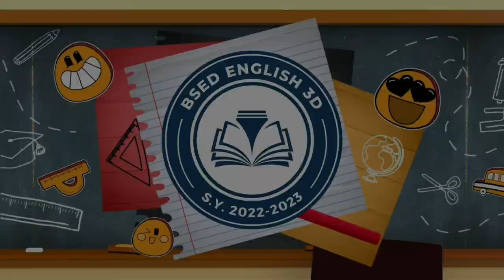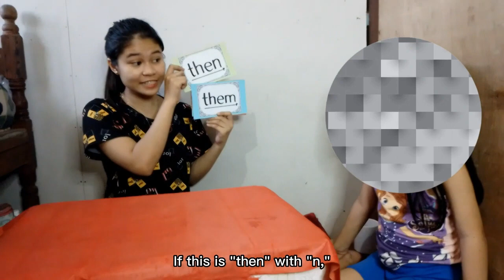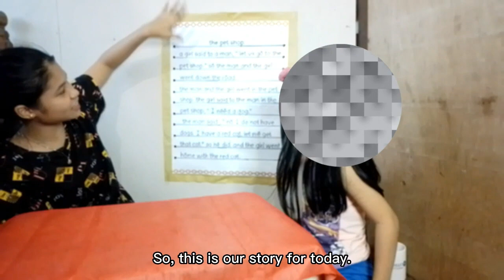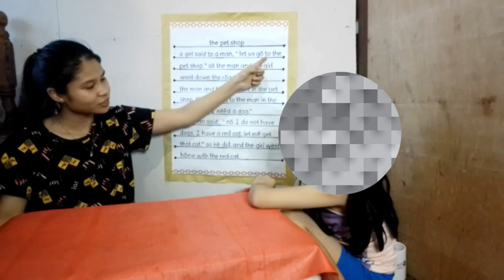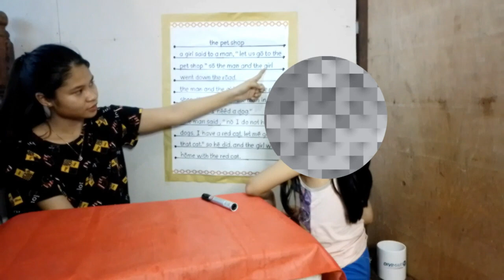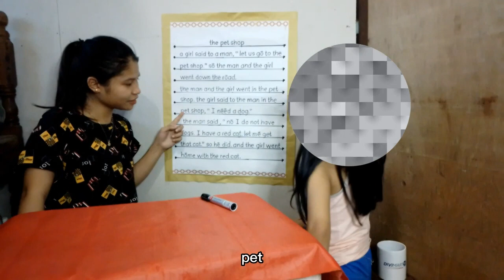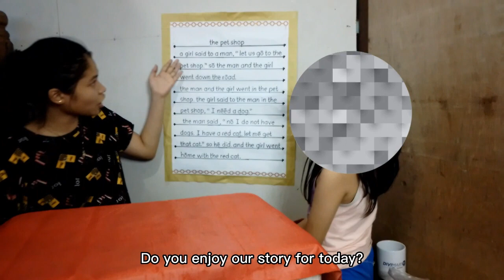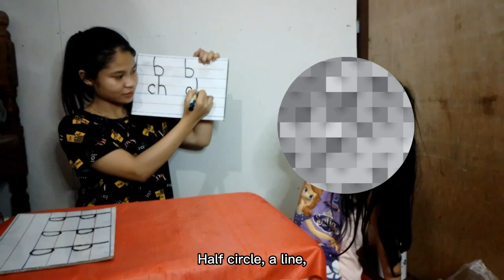WEEK 7 - Day 1 (Lesson 56)